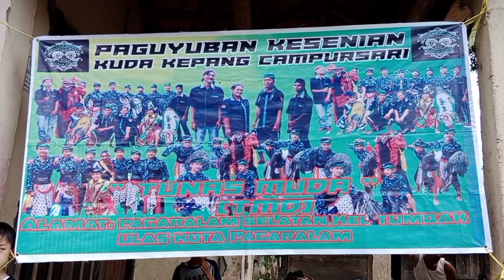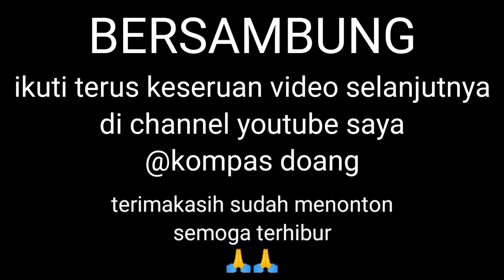part 3 tampil nya celeng serenggi cilik di paguyuban TUNAS MUDA menarik peminat para penonton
seni budaya tanah air Indonesia